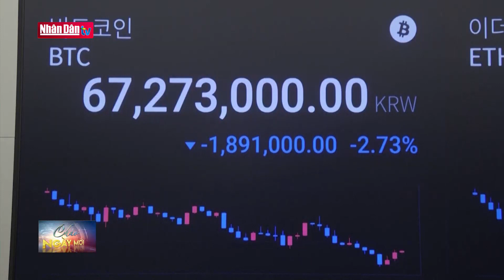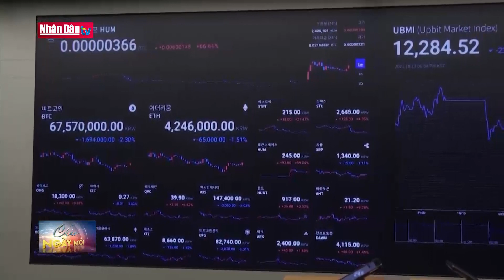Tin quốc tế sáng 27-12-2021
Tin quốc tế sáng 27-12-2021 | Truyền Hình Nhân Dân
1. Dự Báo Thời Tiết Hôm Nay